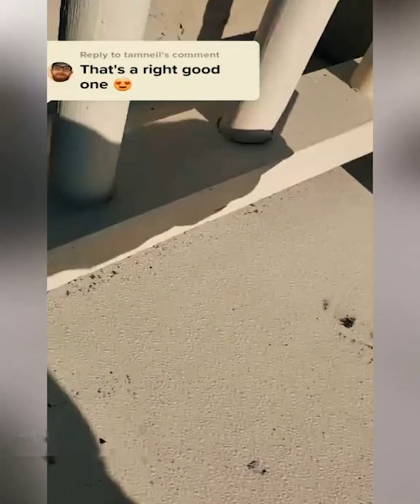Something Cool and Awesome [#1]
A Collection of Something Cool and Awesome Videos